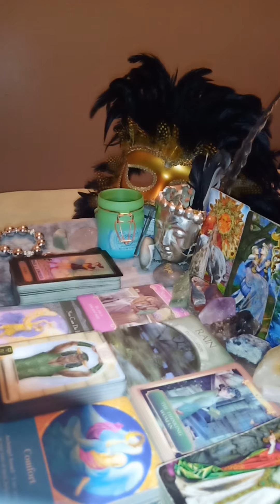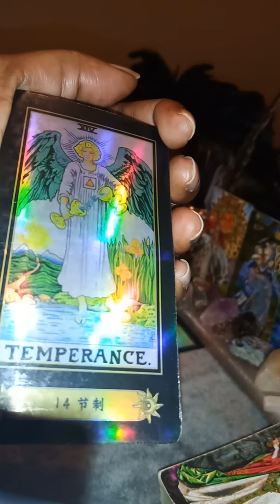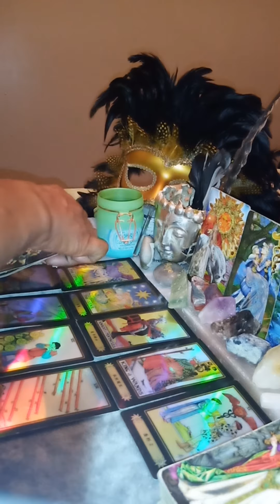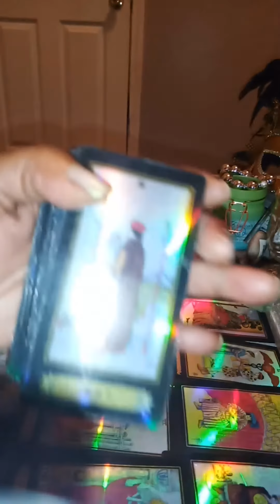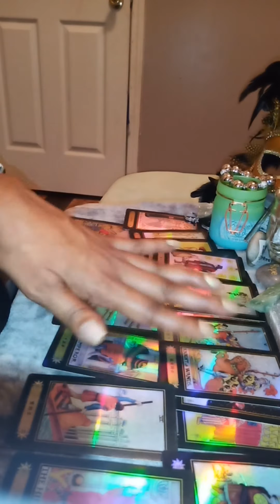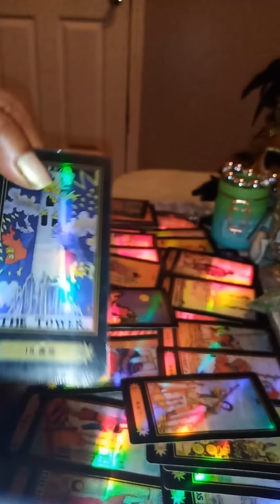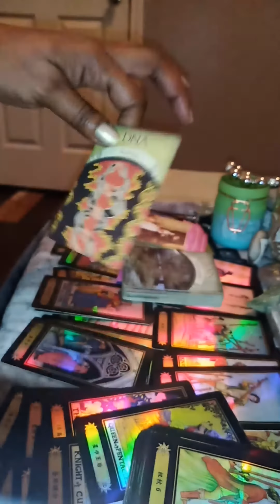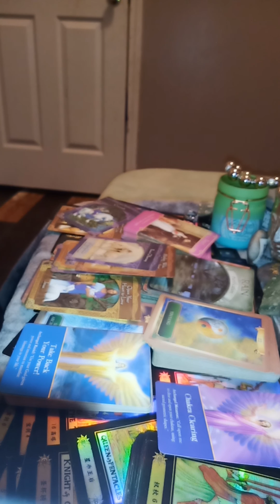CANCER ♋🌞🌚🌅🌡️💚 NORTH ✨ NODE SOUTH ✨ NODE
MARCH 26.2020

CAFEASTROLOGY.COM IT'S FREE

DECKS USED:

ILLUMINATI TAROT DECK

THE ROMANCE ANGELS ORACLE DECK

ASCENDED MASTERS ORACLE DECK